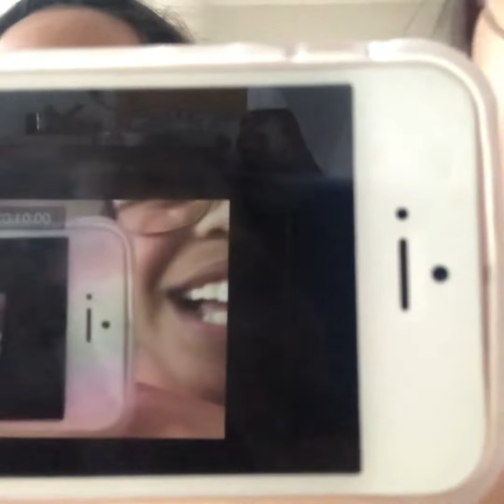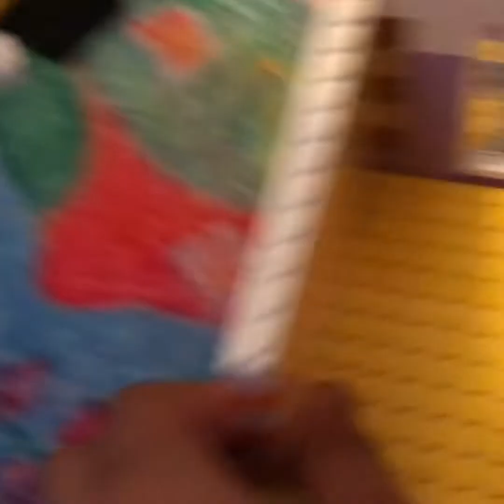Ano daw! Gawa sila ng challenge?